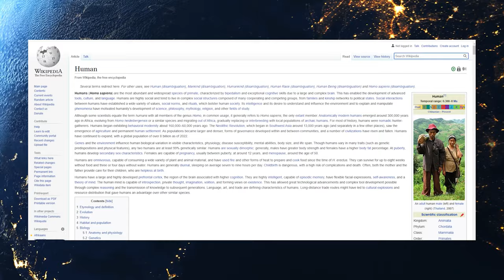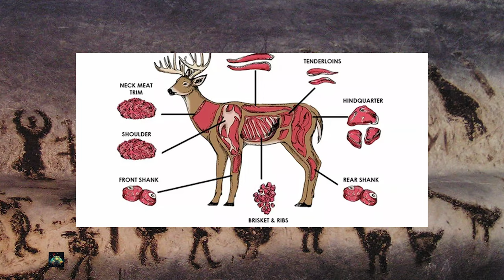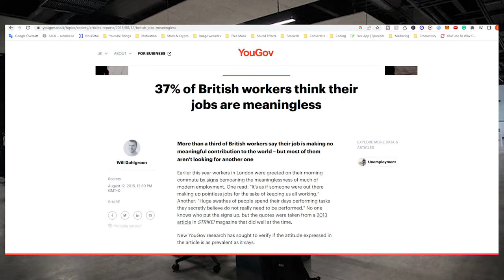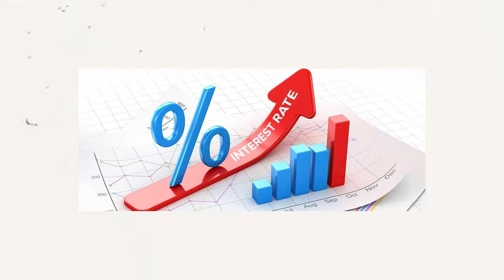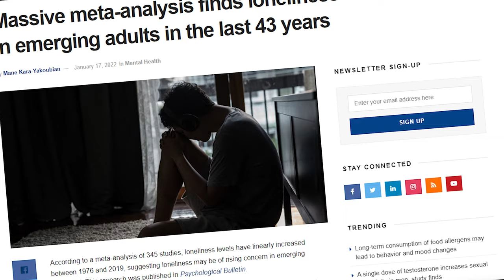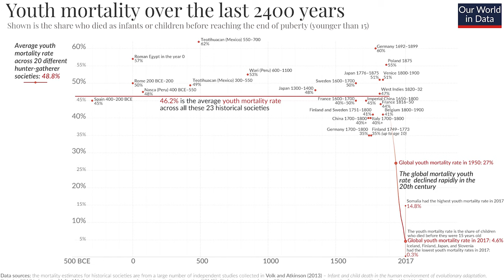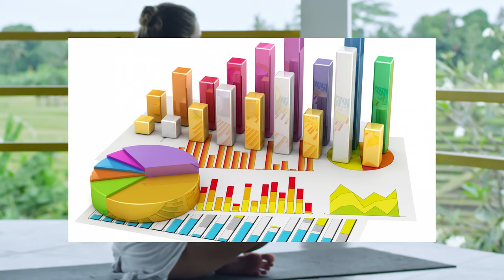Humanity: The Joke of The Universe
Should we go back to hunter-gatherers, Were our ancestors happier than us?

This is the question that I am going to be trying to answer in this video. Because of the modern additions and frankly, the way society seems to be heading this question seems more and more prevalent. But of course, it is complicated to answer because of the lack of data we have on primitive societies and their quality of life.

If you want to research more about hunter-gatherers and how their life compares to ours then I found this interesting article that goes more in deep about it